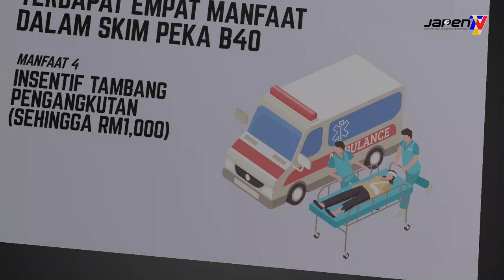Skim Peduli Kesihatan (PeKa B40)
Seramai 100,000 individu telah peroleh manfaat ini dan kerajaan telah memperluaskan liputan PeKa B40 kepada individu berusia 40 tahun dan ke atas.

Terdapat empat manfaat dalam PeKa B40:

1) Saringan Kesihatan
2) Bantuan Alat Perubatan (Sehingga RM20,000)
3) Insentif Melengkapkan Rawatan Kanser (RM1,000)
4) Insentif Tambang Pengangkutan (Sehingga RM1,000)